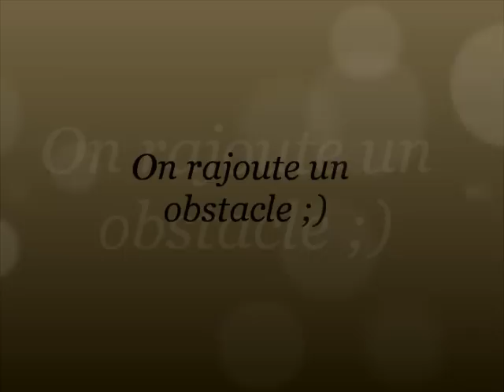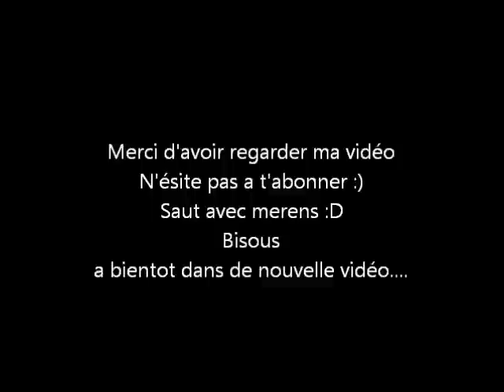Enchainement avec Ollie, obstacle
Ma petite louloutte au saut d'obstacle, entrainement enchainement